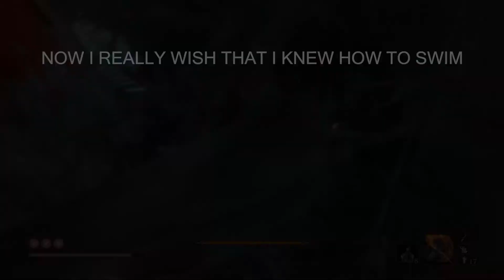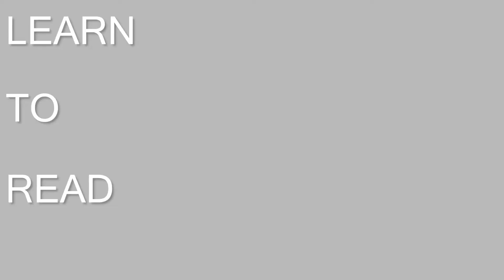I'll Make a Man Out of You - Gamer Edition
This amazing piece was made by Samuel Kim Music and sung by Black Gryph0n:

Outro song by OSRSBeatz

Hope everyone enjoyed the video, if you enjoyed consider checking out some of my other stuff, liking and commenting if you feel like it. Other than that hope everyone has a good day and hope the video made a man out of you. :)